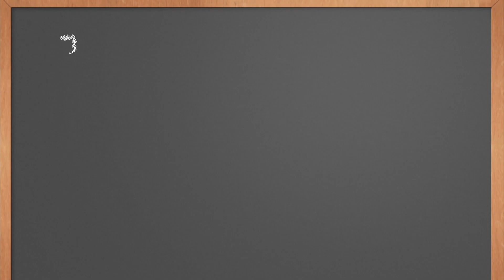What Love Is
Coach Tony Dungy shares what he has been learning from the Bible recently about what love is and how to show love to others.